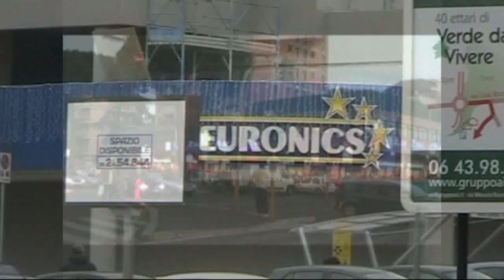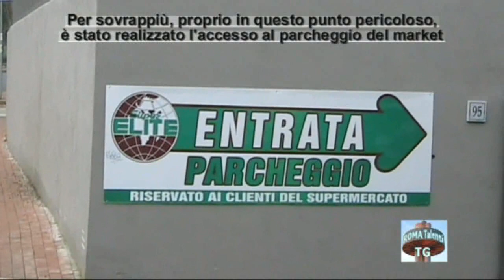Strettoia pericolosa a Rione Rinascimento 2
Nell'imminenza della prossima apertura al pubblico entro Gennaio 2011 del prolungamento di via Ugo Ojetti verso via Nomentana appare presto da attendersi anche un forte aumento del traffico in corrispondenza dell'appena sistemata rotatoria all'incrocio fra via Ugo Ojetti e via di Casal Boccone.
Ebbene proprio qui, in occasione della sistemazione dell'area antistante il supermercato Elite, nell'ambito dei lavori dell'Accordo Urbanistico Parco Talenti il marciapiedi antistante il supermercato è stato ampliato con tale espansione verso via di Casal Boccone, da orientare decisamente le auto provenienti da via Ojetti e dirette a via Nomentana verso il centro di via di Casal Boccone, con grave rischio di possibile collisione con auto provenienti dalla direzioen opposta, anche perché subito dopo la rotatoria è stato realizzato l'accesso veicolare al parcheggio della struttura commerciale.
Le immagini-video proposte appaiono in proposito molto eloquenti sui possibili rischi per auto e persone.
La segnalazione ci è giunta da più lettori del nostri blog, gli amici Maria-Grazia, Carla, ed Adriano, che ringraziamo tutti (M. Grazia ha fornito anche alcune eloquenti foto !), oltre che dagli amici del Comitato di quartiere Salviamo Talenti.
Tutti insieme confidano --ed anche noi confidiamo- che il comune di Roma ed il Municipio IV intervengano quanto prima al fine di obbligare l'impresa realizzatrice alla necessarie urgenti modifiche del pericoloso assetto viario dato alla zona.
Serie dei Video di Parco Talenti, n. 34 -- caricamento 18 dicembre 2011.